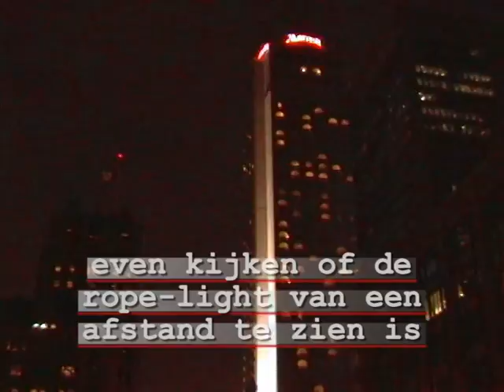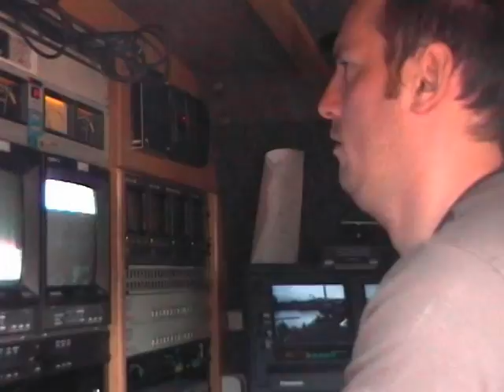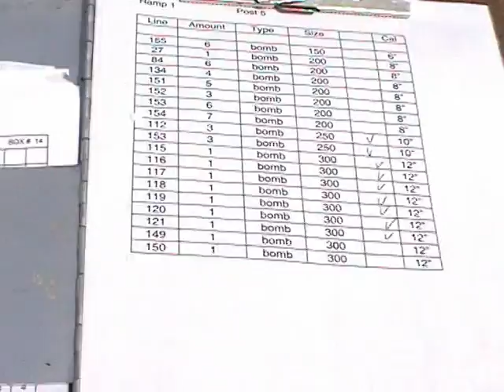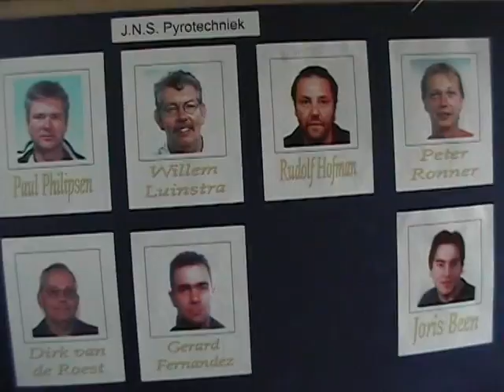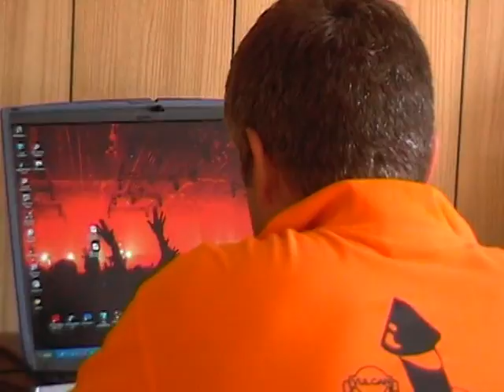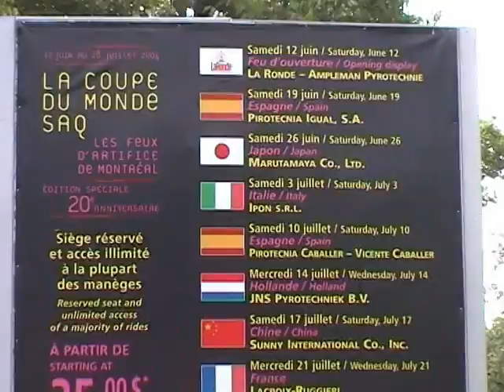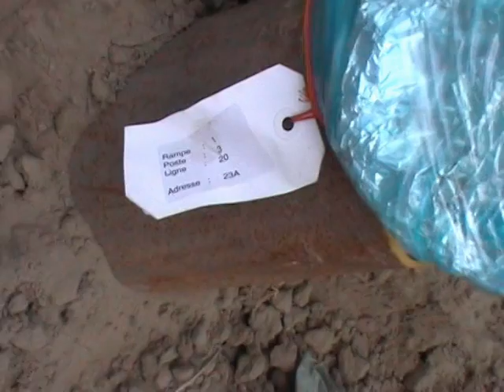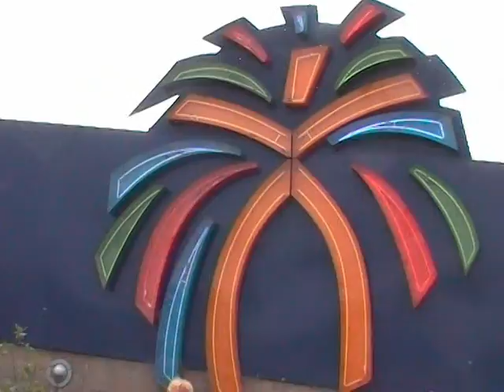video Montreal La Ronde JNS 2004 deel II